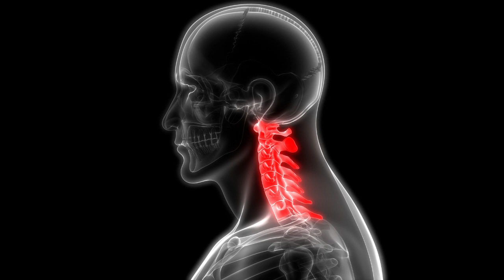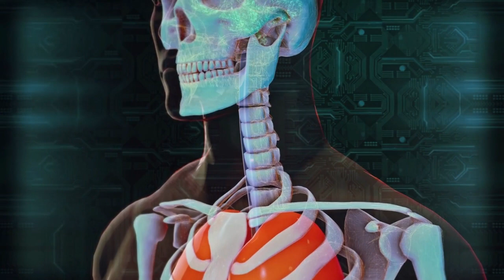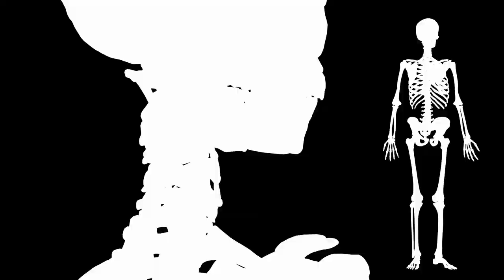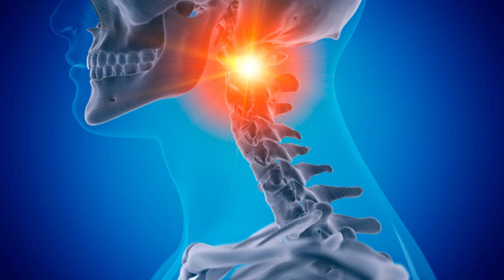artrite cervical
PLAYLISTS IMPORTANTES

GRUPO DE APOIO DO WHATSSAP